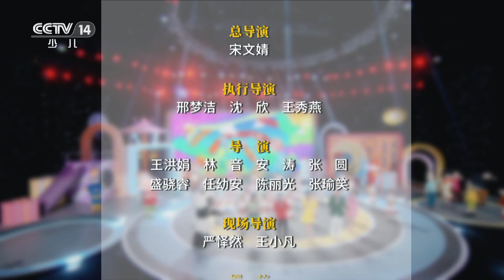[2023年少儿频道新年动漫音乐会]歌曲《完美旅程》 表演：杜悦，金豆等|华语动漫频道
歌曲《完美旅程》，表演：杜悦，金豆等。